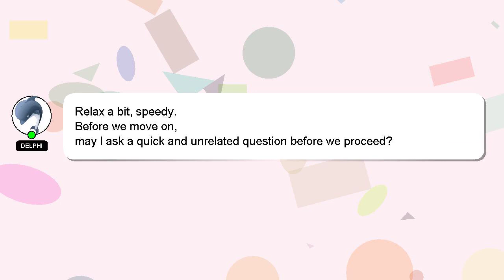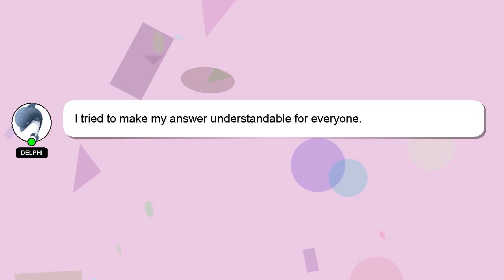How to wear garrison belt rotc?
Here's a short introduction about myself, Hi, my name is Delphi, nice to meet you. Let me assist you in answering any questions you may have. - How to wear garrison belt rotc?

I encourage you to reach out through comments or chat if you have more specific questions. A 'heart' from me will be given as a sign of appreciation for your answer.

*2 What we are experimenting :*